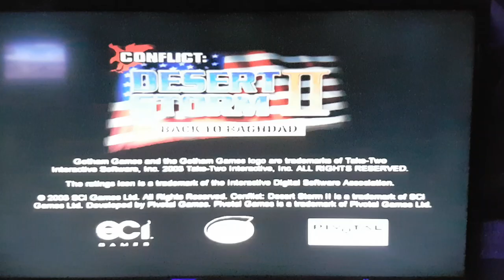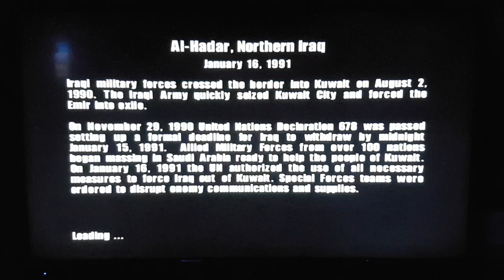تشغيل لعبه عاصفة الصحراء 2 على PS4 المهكر